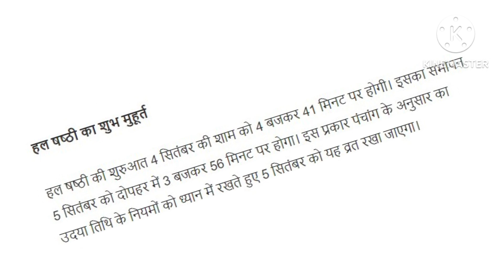हल षष्ठी तिथि और हल षष्ठी कथा 2023 II Halshasthi Date Aur Halshasthi katha 5 September 2023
Halshasthi Vrat Koun Koun Rakh Sakte hai aur halshasthi Kab h Jane Halshasthi me kya kya lagta h Jane Halshasthi Vrat date or halshasthi kath puranik mahatva halshasthi me mahua pasahar chawal lai bhais ka dudh kash ka ful aadi saman upyog hota h happy halshasthi